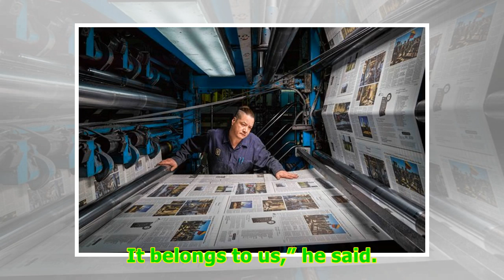Boeing, Israel, Cyclone Idai: Your Wednesday Briefing -24/7 News